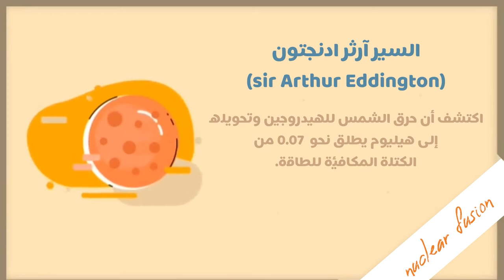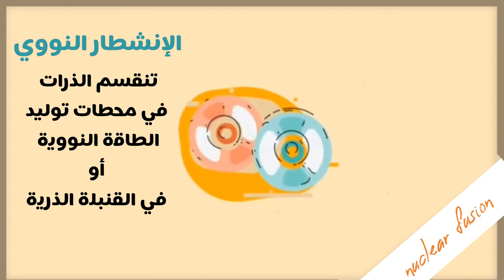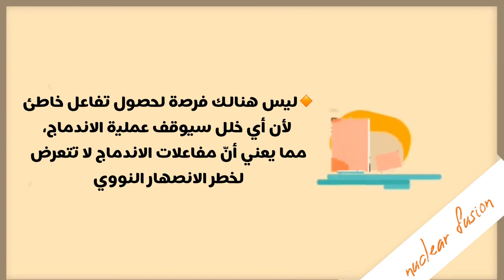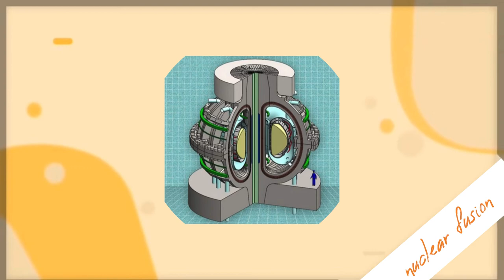الإندماج النووي الحراري - فيزياء - Nuclear Fusion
Idk what to write but I just wanna say that I'm super duper proud and glad to end this semester with a beautiful project :)

Done by :- Wafiqa Albiswani - Aehd Almenhali - Enas Ahajj Ali
Our Wonderful Teacher :- Abeer Alsaadi
19TH-HIGHSCHOOL-DAMAMM